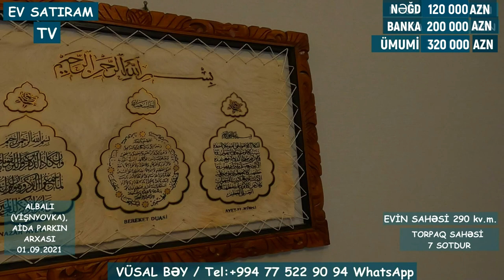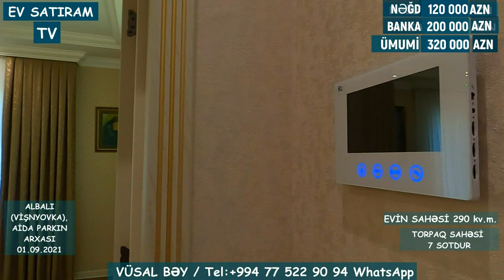QİYMƏT BİR AZ DA DÜŞDÜ! ALBALIDA HƏYƏT EVİ SATILIR/Недвижимость в Баку / EV SATIRAM TV